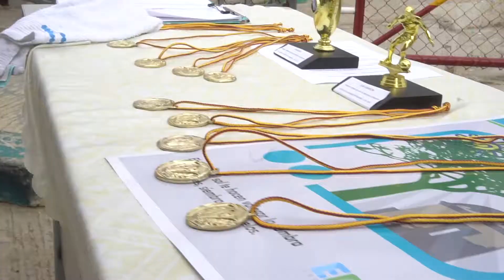Informativo EPA Cartagena - Edición Septiembre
Conoce las actividades desarrolladas por la entidad en el mes de septiembre con nuestro informativo EPA Cartagena.